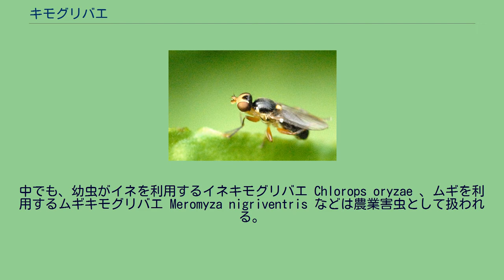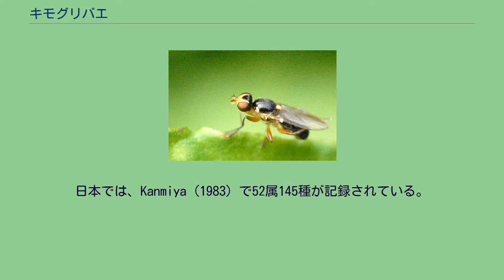キモグリバエ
キモグリバエは、ハエ目（双翅目）キモグリバエ科（Chloropidae）に属する種の総称。
世界で約160属2000種が記録されている。
一部の種の幼虫がイネやムギなどの植物を食害するため、農業害虫として扱われることもある。
小型のハエで、成虫の体長は約1.5-5.0mm。
体色は黒、黄、赤などで、黒や赤の縞模様がある場合もある。
額の単眼三角区が非常に大きく艶がある種が多い。
植生は非常に多様で、腐食性、植食性、肉食性、虫こぶを作る種、さらには寄生性の種など多岐にわたる。
中でも、幼虫がイネを利用するイネキモグリバエ Chlorops oryzae 、ムギを利用するムギキモグリバエ Meromyza nigriventris などは農業害虫として扱われる。
世界中に分布する。
知られている種だけで約160属2000種がある。
日本では、Kanmiya (1983) で52属145種が記録されている。
^ a b c d Curtis W. Sabrosky (1989) Family CHLOROPIDAE. pp.650-665. In. Catalog of the Diptera of the Australasian And Oceanian Regions: Bishop Museum Publication ^ 平尾 重太郎, 長谷川 勉 (1958) ムギキカラバエに関する研究 : (予報) 日本応用動物昆虫学会誌 2(3),
215-222 ^ K. Kanmiya (2005) Chloropidae (Diptera) from the Akasaka Imperial Gardens, Tokyo. Memoirs of the National Science Museum 39, 337-345